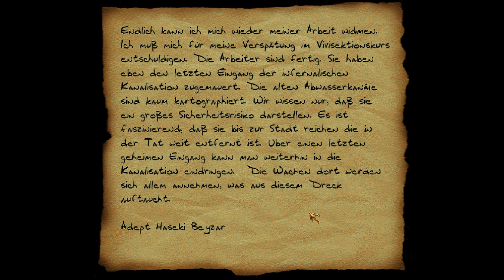#033 - Sie wissen alles über dich - Thief Dark Projekt Der Meisterdieb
►►Zum Spiel:
►Titel:                 Dark Project – Der Meisterdieb
►Entwickler:       Looking Glass Studios
►Genre(s):            Stealth-Action, Klassiker, First-Person